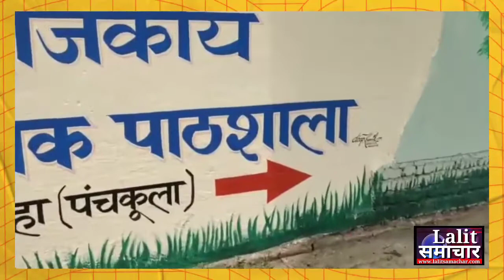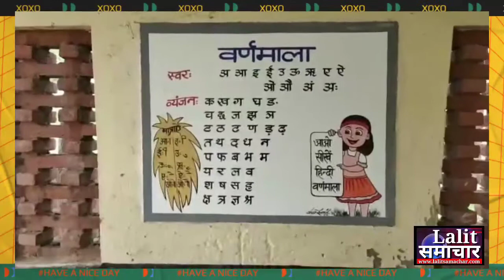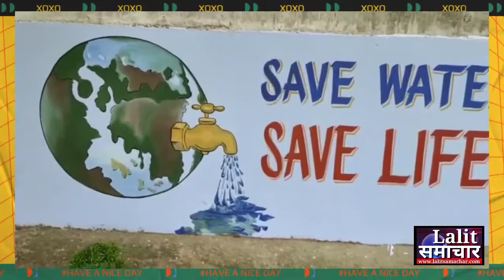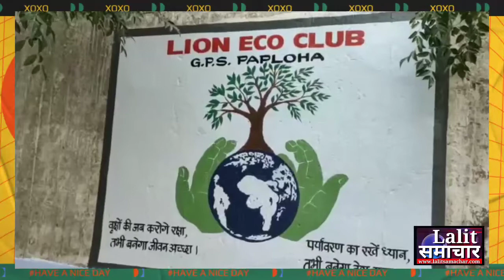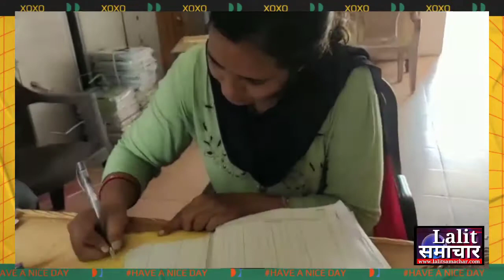Govt.Primary School Paploha-kalka#एक सुंदर दृश्य#Artist:Hardev Singh#Su-Neel Saini#lalitsamachar